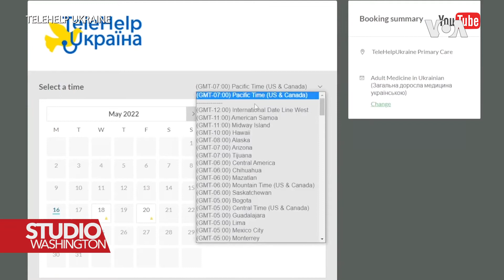Telehealth: Američki doktori putem interneta pomažu Ukrajincima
Kroz ovaj program američki doktori nude besplatne konsultacije, i to ne samo ljudima u UKrajini, nego i ukrajinskim izbjeglicama u Poljskoj.